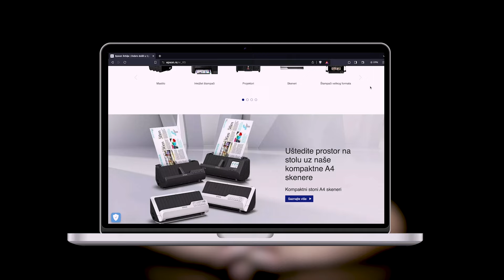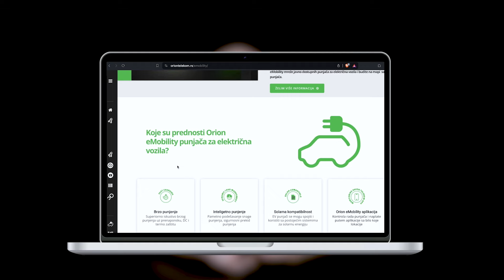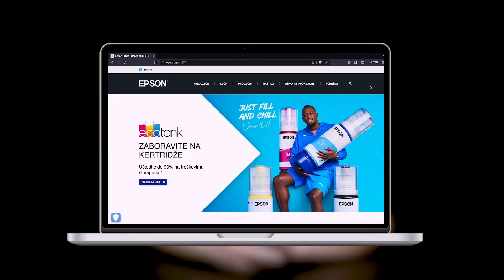Branimir Brkljač, Iskusni Početnik - Pojačalo podcast EP 272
"Uspeh je došao iz primene svetskih standarda."

U 272. epizodi Pojačala Ivanu Miniću se pridružuje Branimir Brkljač, uspešan preduzetnik i poslovni lider koji se bavi preduzetništvom od njegovih začetaka u našoj zemlji i regionu. Branimir je lično radio na najranijim oblicima televizijske prodaje i marketinga u našem regionu. Neki od najpoznatijih proizvoda i praksi koje je on započeo uključuju i čuveni „Kosmodisk“ sa sloganom „Izgleda šašavo ali mene leđa više ne bole“, pokretanje TopShop prodajnog marketinga i svih proizvoda koji su bili obuhvaćeni istim. Zahvaljujući tom iskustvu, Branimir je u stanju da podeli zanimljive i značajne uvide u rane povoje preduzetništva na našim prostorima, prepreke sa kojima se suočio i načinu na koji se izdvojio na tržištu tog vremena. Branimir takođe ima i značajna dostignuća iz modernijih dana, poput projekta Terra Panonica, o čemu će nam takođe reći nešto više u toku razgovora.

Teme u epizodi:
00:00:00 - Uvod
00:03:17 - Početak razgovora
00:05:17 - Kad porastem biću...
00:14:05 - Prvi posao
00:32:10 - Razvoj preduzetništva
00:47:16 - Najraniji oblik marketinga
00:57:10 - Ulazak na strano tržište
01:13:47 - Razvoj proizvoda
01:28:24 - Pad TV prodaje
01:32:35 - Promena kursa
01:41:18 - Terra Panonica
01:56:30 - Blog Iskusnog Početnika

Realizacija Pojačalo podkasta ne bi bila moguća bez naših izuzetnih partnera:
- Kompanija Epson koja je vodeći svetski proizvođač projektora i štampača za sve namene
- Kompanija Orion telekom provajtera najbrže internet infrastrukture u Srbiji sa preko 30 godina iskustva